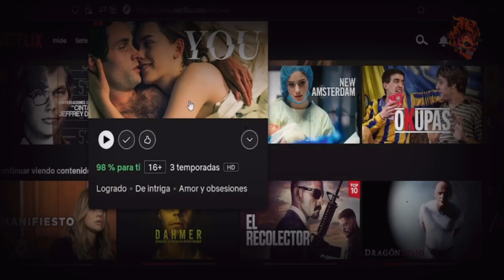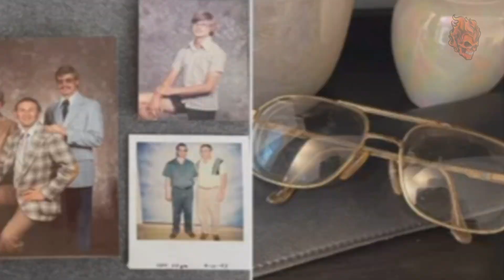JEFFREY DAHMER Porque fascinan tanto los asesinos en serie? ultima parte.drsvideos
Despues del estreno de MONSTRUO la historia de JEFFREY DAHMER
era inevitable que se romantice a este criminal ,pero la pregunta es
porque fascinan tanto los asesinos seriales?